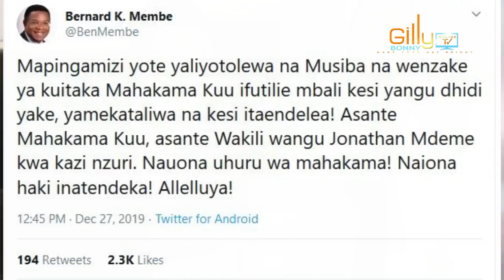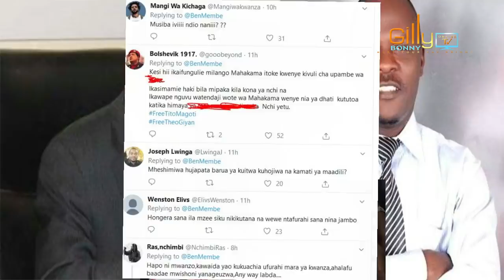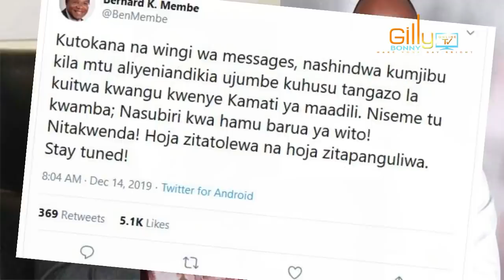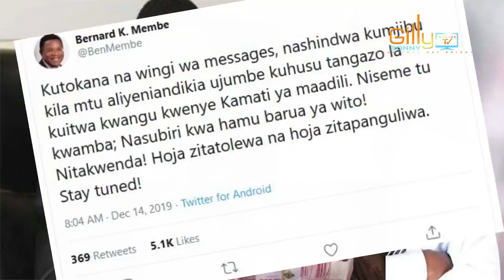MEMBE Ashindwa kujizuia tena 'Naiona haki inatendeka, MUSIBA ashindwa mahakamani kumlipa bilioni 10?